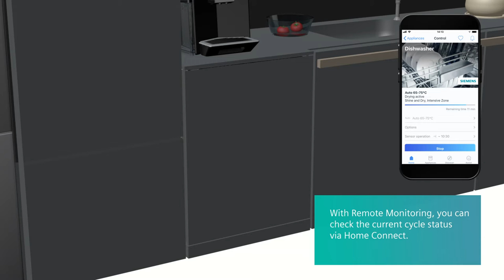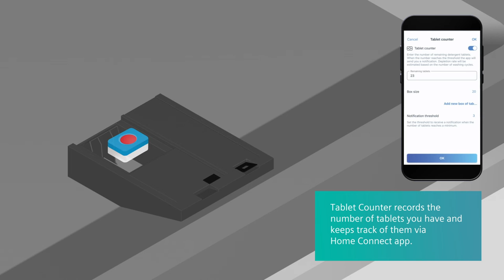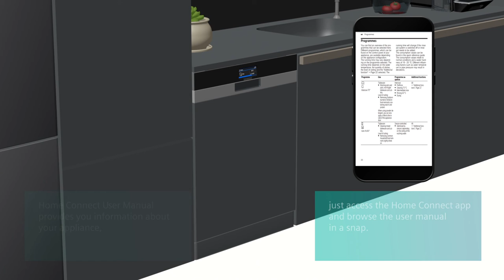Siemens Dishwasher with Home Connect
Unleash your dishwashing powers with Siemens and Home Connect. By using the Home Connect app, you will be able to control the washing time needed, the program applied, the noise of the dishwasher and receive an alert before you run out of tablets.